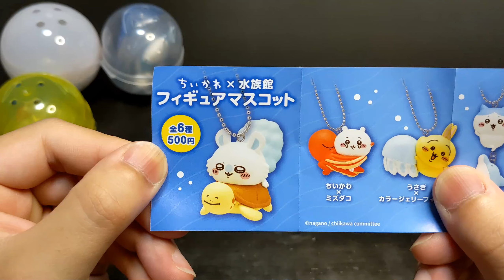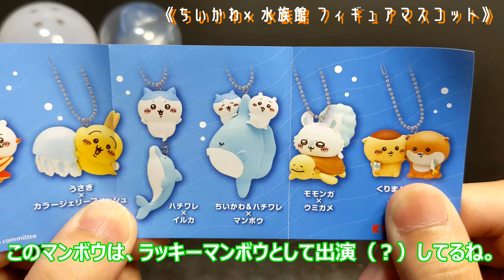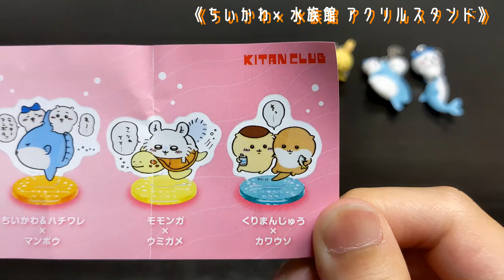【ちいかわ】ちいかわ×水族館のガチャガチャ開封！ラッキーマンボウだネ…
趣味100％で動画投稿しています。
今回はちいかわ×水族館のガチャガチャを２種類回してきました。

水族館は結構好きです。普通にそこそこ行きます。
図鑑やゲームでしか見たことのない生物を直接見られるのになんとも言えない感動を覚えます。
このガチャガチャを回しに行ったときも、どうぶつの森で黄金の魚と言われていたドラドを拝みました。
水槽のせいか、あまり黄金ではなかったです。